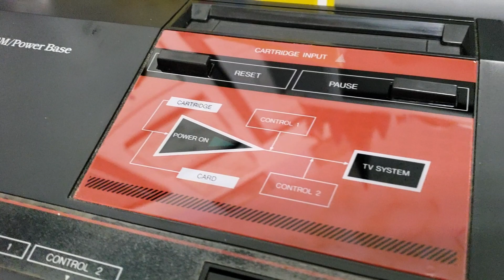Peeling the 30 year old film off my Sega Master System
Short video of mine that's currently making the rounds on reddit, Twitter and Kotaku.